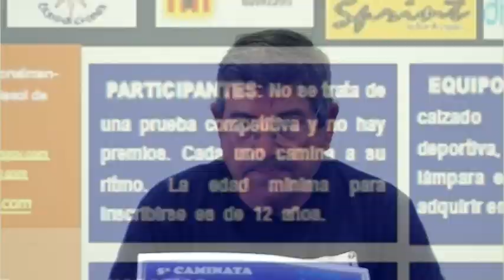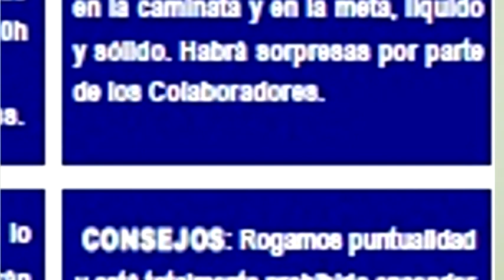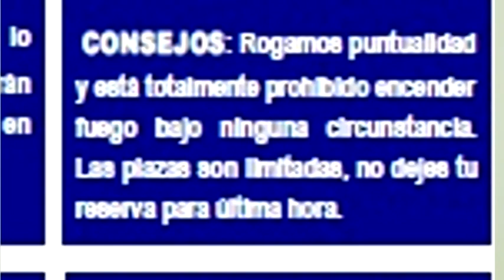5º Caminata nocturna organizada por FENWA y la concejalía de deportes de l´Alfàs del pi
Como ya es tradición un fin de semana de luna llena del verano es el que acoge la celebración de la caminata nocturna que organiza la Federación de Asociaciones de Nordic Walking con la colaboración de la concejalía de deportes del Ayuntamiento de l'Alfás del Pi .

Los precedentes de esta caminata nos inducen a pensar que podrían superarse los 250 participantes ya que son muchos los que ya preguntan por esta iniciativa de la concejalía de deportes de l'Alfás del Pi y a continuación hace la reserva de plaza para la caminata de este año.

Como en las cuatro ediciones anteriores de la caminata nocturna el recorrido empieza en la presa de Guadalest y termina en la playa de Altea. El trazado es es sencillo y sin apenas desnivel , lo que la convierte en apta para cualquier aficionado al senderismo que ademas tendrá la oportunidad de disfrutar de una noche de brillante luna llena que le acompañara durante los 20 km de ligera bajada a través del cauce de los ríos Guadalest y Algar.

Los que se apunten y quieran hacer este recorrido utilizando bastones de Nordic Walking tendrán la oportunidad de disponer de bastones que la FENWA facilitara de forma gratuita y por otra parte entre las 18:00 y las 21:00 se ofrecerán sesiones técnicas para saber como utilizar los bastones

A las 21:00 los participantes serán llevados desde Altea a la presa del río Guadalest, donde los más entrenados empezarán sus 20 km, mientras los otros podrán entrar a la senda del río unos 4 km más abajo para hacer el segundo recorrido mas corto . La edad mínima para participar es de 12 años.

Ya que las plazas esta limitadas al aforo de los autobuses será imprescindible efectuar la reserva previa de 12 € para los no empadronados en L'Alfás del Pi y 7€ los empadronados en L'Alfàs y socios de FENWA . Por esta cuota se incluye el transporte de autobús, seguro RC y accidentes, una camiseta conmemorativa, así como sorpresas, avituallamiento y vehículo-escoba en el camino.

Para inscribirse los interesados pueden hacerlo a través de los teléfonos 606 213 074 o 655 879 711 o las direcciones de correo o .